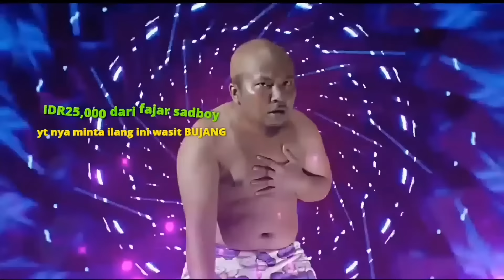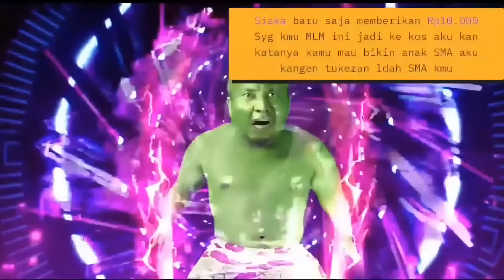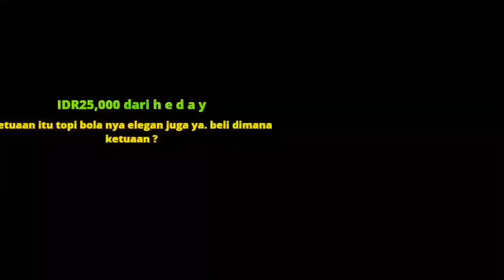AKU INI PASCOL GAIS BUKAN WASIT WOI B*J*NG‼️SIAPA KAU BILANG VADEL KAIRI INI B*J*NG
Beli diamond ?